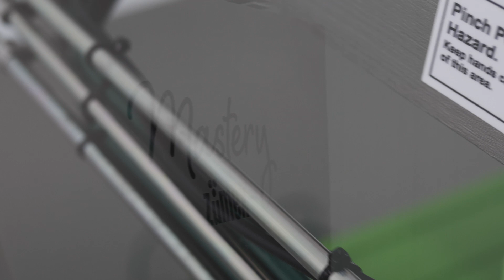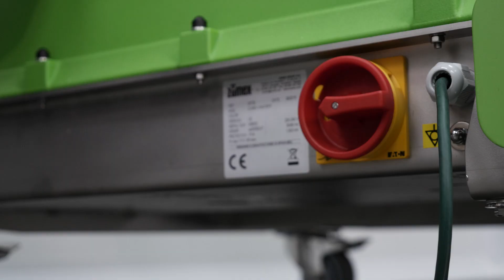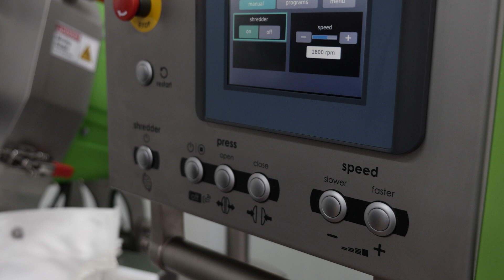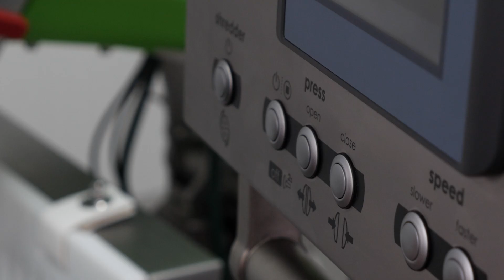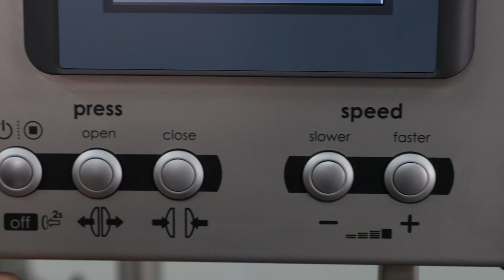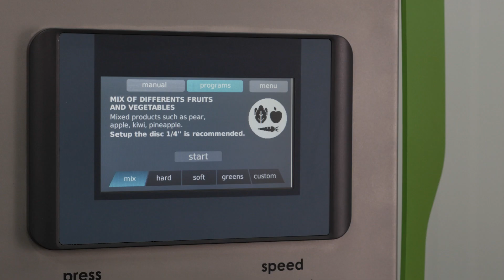Zumex Mastery. Una nueva generación Cold Press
Conoce la solución de Zumex para la creación de zumos prensados en frío, un proceso que permite mantener las propiedades originales de frutas y verduras.

Gracias a su productividad, alto rendimiento y versatilidad, MASTERY es la máquina perfecta para que puedas crear y personalizar tu carta de zumos Cold Press de la manera más fácil, rápida y limpia.

Si quieres conocer más sobre nuestras soluciones modulares estándar para la elaboración de jugos, visita nuestra web